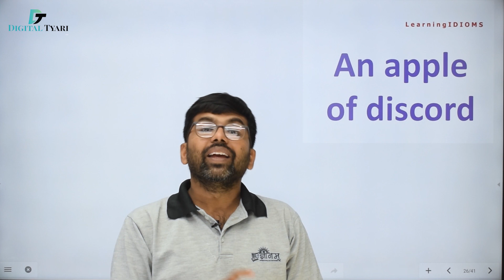An Apple of Discord | Idioms and Phrases | Idioms and Phrases for BANK, IBPS/RRB PO, Railway, SSC